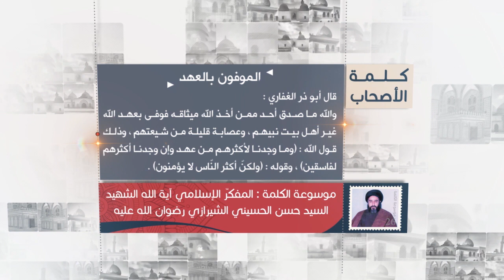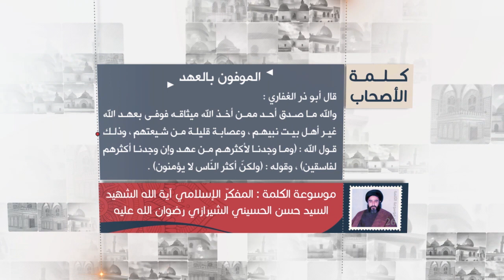كلمة الأصحاب - أبو ذر يبين من هم الموفون بالعهد - آية الله الشهيد السيد حسن الحسيني الشيرازي